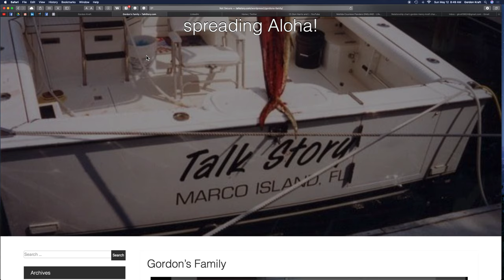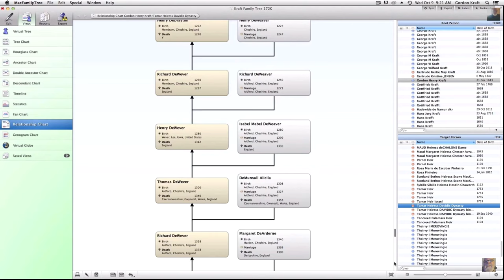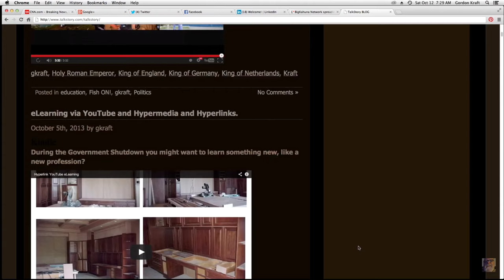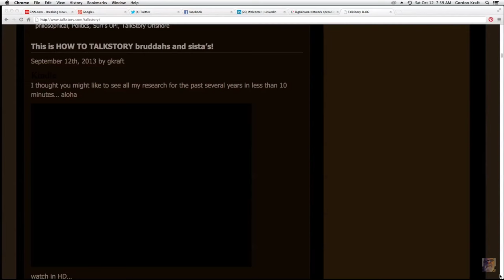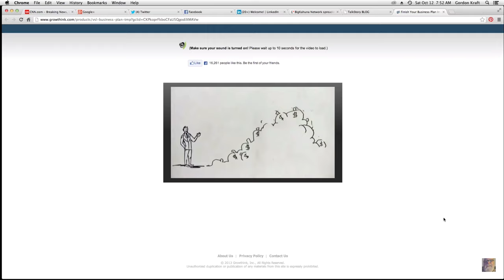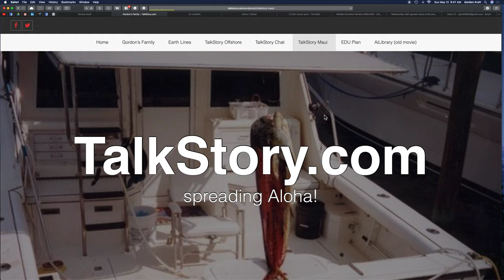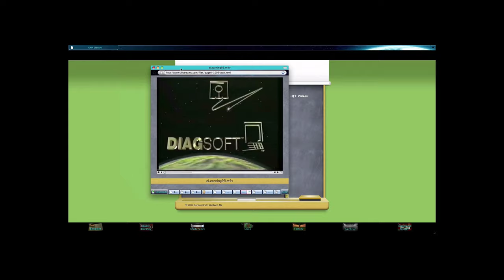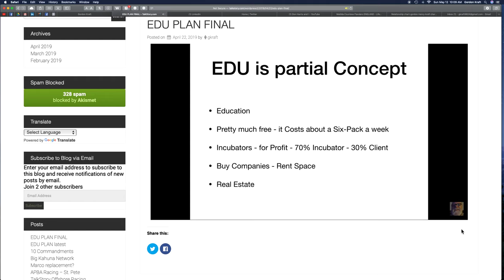Gordon Henry Kraft Story